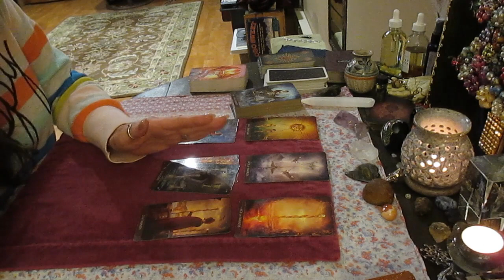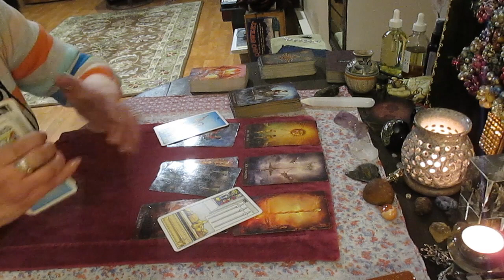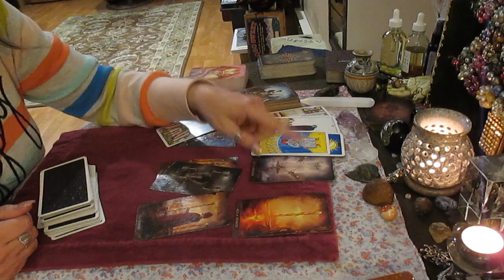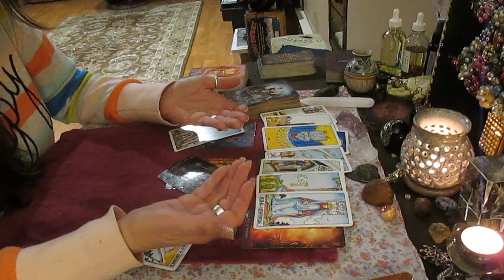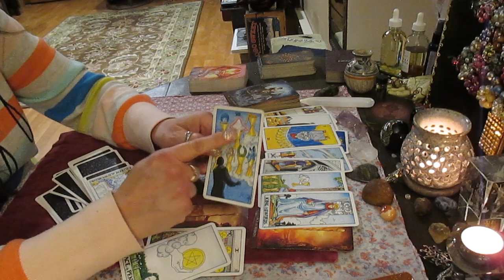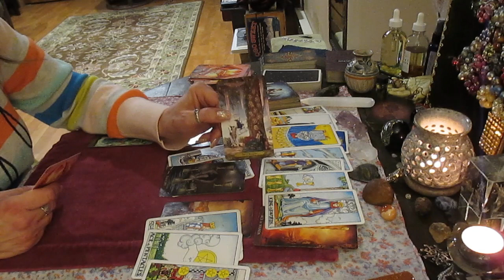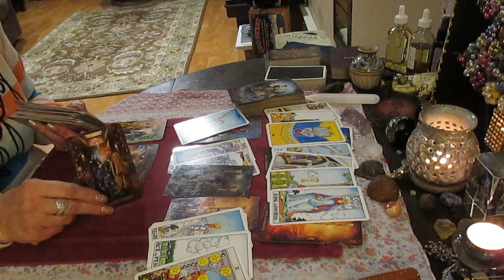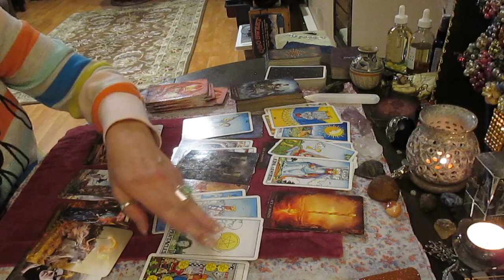Both of you feeling that PUSH to MOVE FORWARD!! LOVE TAROT (CANCER ENERGY!)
Decks used:
The Arcanum
Mixed Emotions
The Mythic